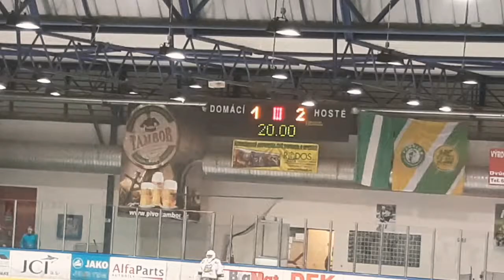HC RODOS versus HC Mostečtí LVI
poslední zápas vyrovnané série mezi HC RODOS a HC Mostečtí LVI - před play off s HC RODOS / HC LETCI LETŇANY